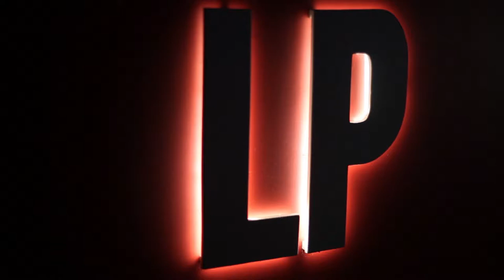'Big men slash women in the wilderness.' - Episode #4 Preview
Which band is Dean Whitby from Drunk Mums talking about? See if you can guess them before Beck & Rrom, when they play Ca$h for Comment on our next episode. Episode 4 airs Wednesday 6th November at 9pm on C31 Melbourne, and 9.30

With nearly 50 guests in the first season alone, we're showcasing some of the best young Australian musicians & comedians this October.